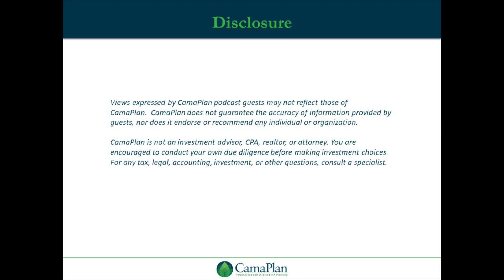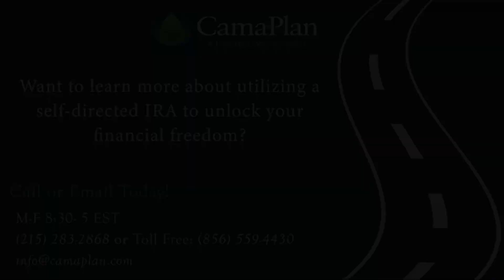S3, E13: The Only Universally Valuable Asset with Simon Popple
Today's guest, Simon Popple, is a recognized expert on the gold sector and is regularly used by IG Index and Stockhead amongst others for his view on the sector. He's recently written a book - "Investing in a Recession - Time to Think About Gold", a great beginner's guide to investing in gold. To hear more about Simon Popple and his story, please make sure to tune into this week's episode of The Road to Financial Freedom.

Call the number below during business hours (8:30 AM - 5 PM EST) to schedule a phone consultation with CamaPlan:

Follow our Podcast to stay up to date with upcoming guests, and other relevant topics:

Remember to like, follow, and share on your favorite podcasting platform!

CamaPlan SDIRA, LLC
CamaPlan, a self-directed IRA administrator, makes alternative investing a breeze for clients.

The Road to Financial Freedom is Social! Check us out on Facebook & Instagram!!